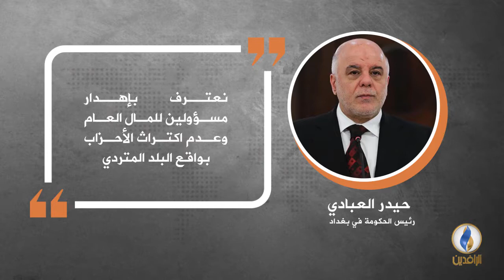في دقيقة .. أبرز التصريحات الصحفية ليوم الأحد.